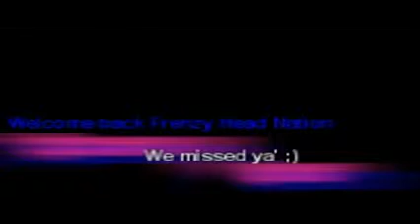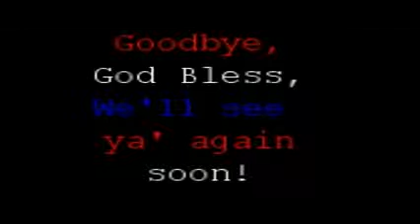SF Recap show 9/22/15